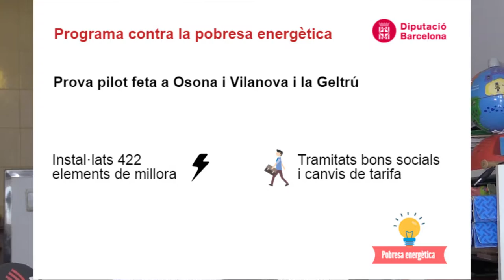Estalvi mensual en la factura de la despesa energètica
Es pot aconseguir baixar la despesa mensual en energia.
La Diputació de Barcelona ajuda a fer auditories de la despesa energètica a les llars de cada municipi.